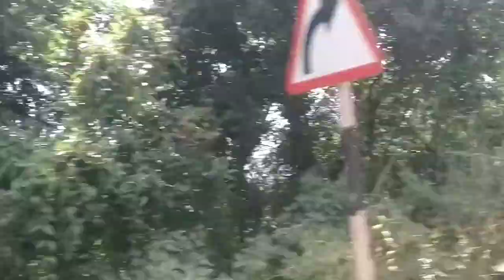good journey to Dimapur